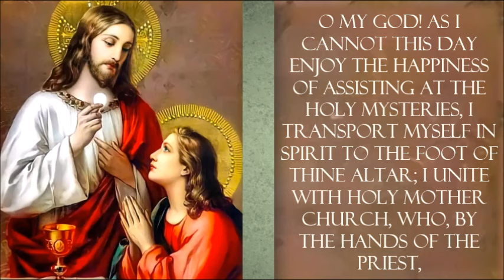Spiritual Communion Prayer: An Act of Union with the Holy Sacrifice of the Mass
Spiritual Communion Prayer: A Daily Act of Union with the Holy Sacrifice of the Mass
(For those times we are unable to assist at Mass)

O my God! As I cannot this day enjoy the happiness of assisting at the Holy Mysteries, I transport myself in spirit to the foot of Thine altar; I unite with Holy Mother Church, who, by the hands of the priest, offers Thee Thine adorable Son. I offer myself with Him, by Him, and in His Holy Name. I adore, I praise, and I thank Thee, imploring Thy mercy, invoking Thine assistance, and presenting to Thee the homage I owe to Thee as my Creator, and the love due to Thee as my Savior.

O Merciful Jesus! Apply to my soul, I beseech Thee, Thine infinite merits; apply them also to those for whom I particularly wish to pray. I desire to communicate spiritually, that Thy Blood may purify me, Thy Flesh strengthen me, and Thy Spirit sanctify me. May I never forget that Thou, my Divine Redeemer, has died for me! May I die do all that is not Thee, so that one day I may live with Thee eternally in Heaven. Amen